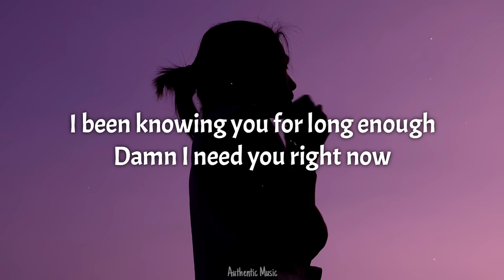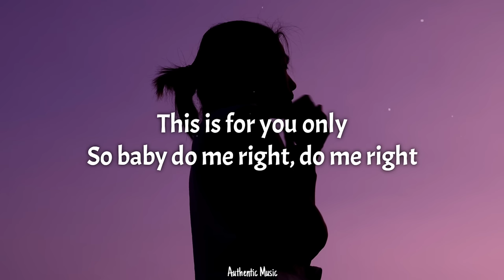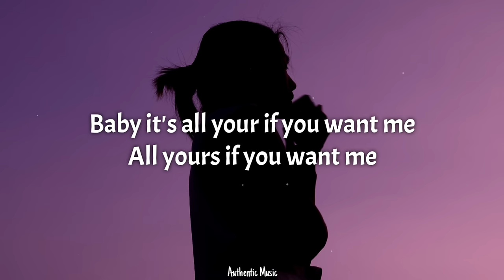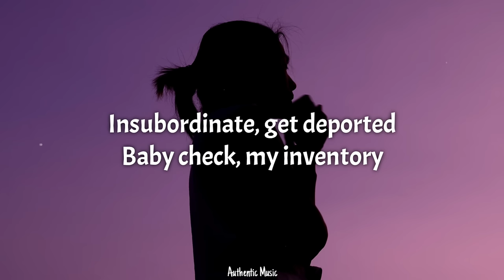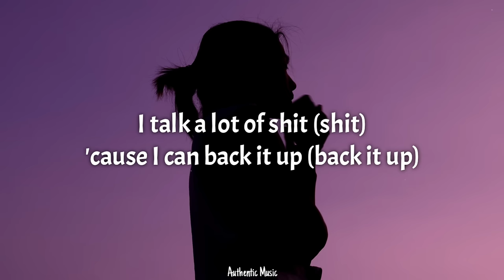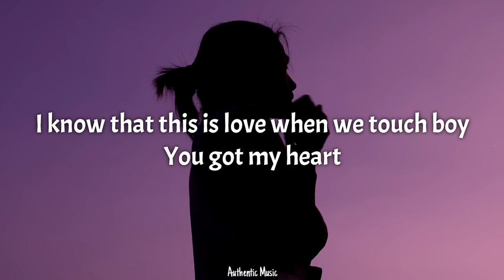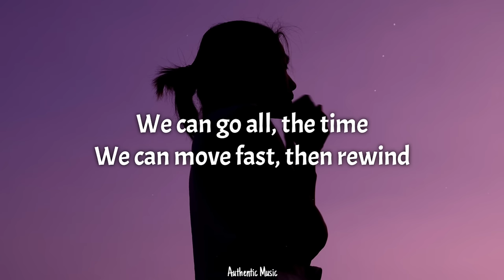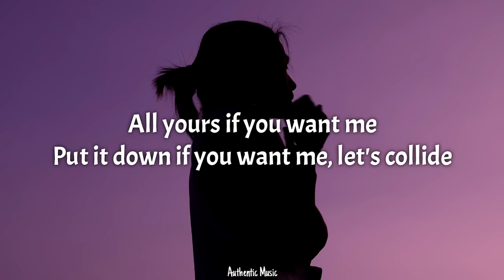Justine Skye - Collide (Lyrics) ft. Tyga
2nd best